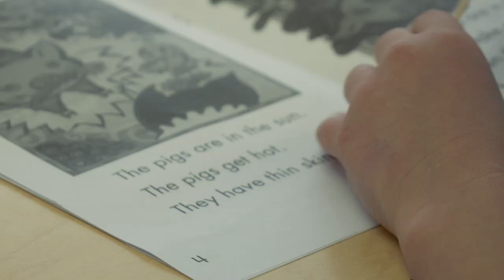Blessed Sacrament School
A glimpse into the incredible elementary school of Blessed Sacrament